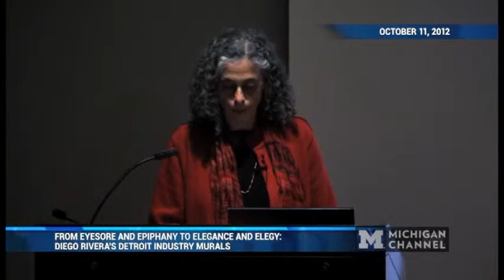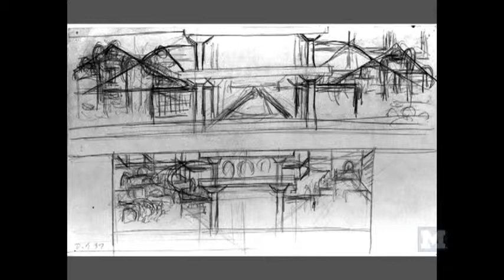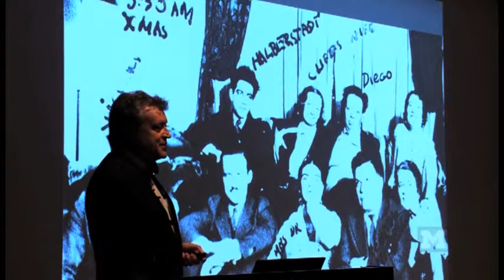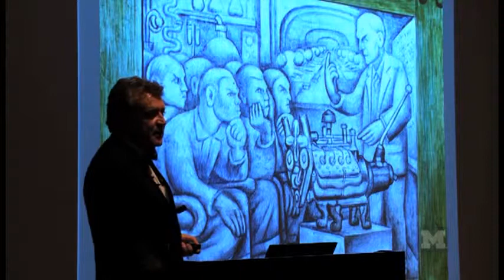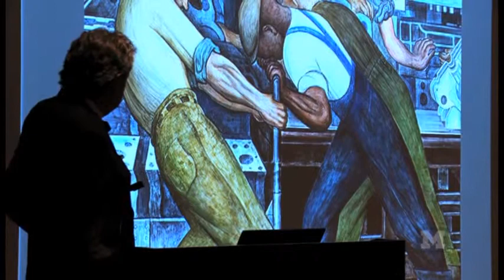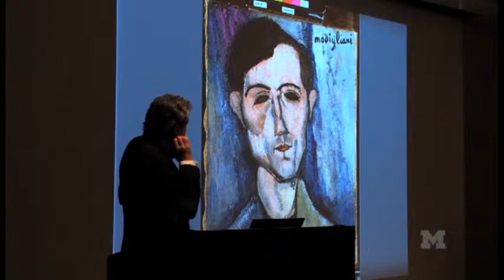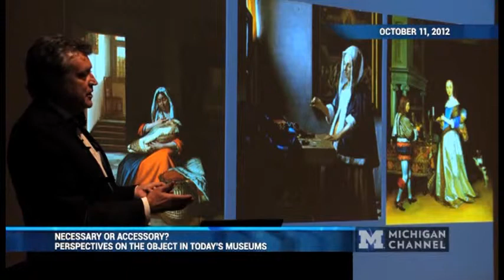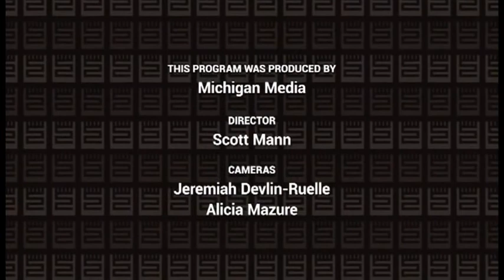From Eyesore and Epiphany to Elegance and Elegy: Diego Rivera's Detroit Industry Murals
University of Michigan Museum Studies Program
Graham W. J. Beal, Director, The Detroit Institute of Arts